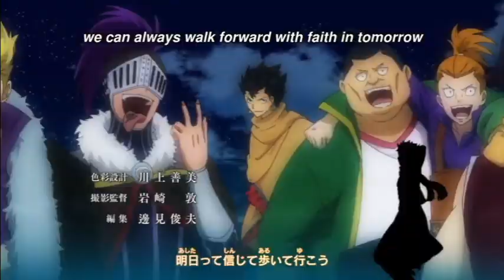Fairy Tail Nalu [AMV] I'm Yours/Perfect Two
Got another amv for you guys hope you like it